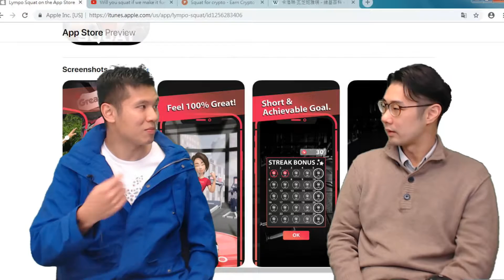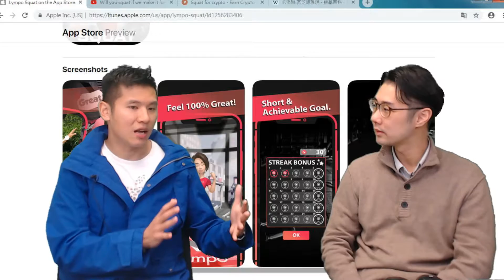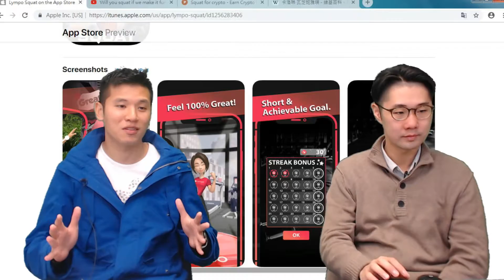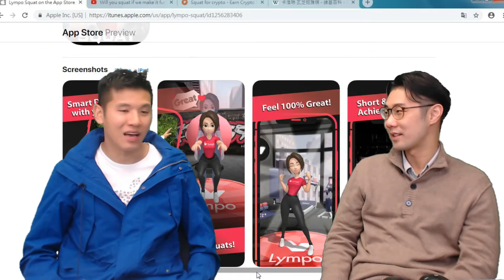《StartupBeat創科鬥室》代幣兌換點計法 ?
OliveX共同創辦人 林基偉 話, 佢希望將運動, 變成每天習慣 ! 用戶打開個程式, 每30秒做15下深蹲, 每日最多做6次, 就可賺到虛擬代幣。平均30多日, 就儲夠千個 Lympo代幣, 未來可換錢使。